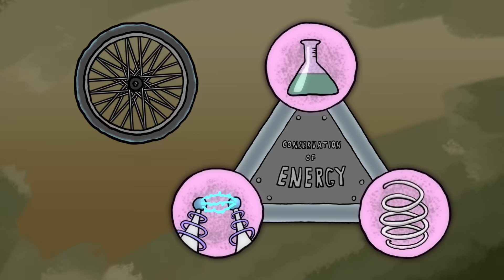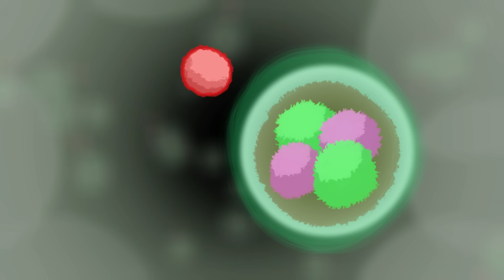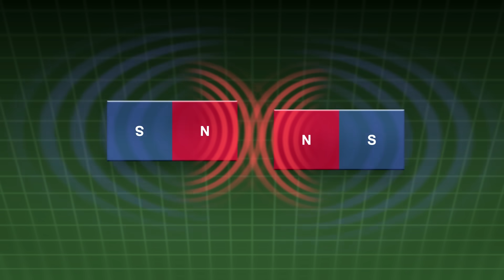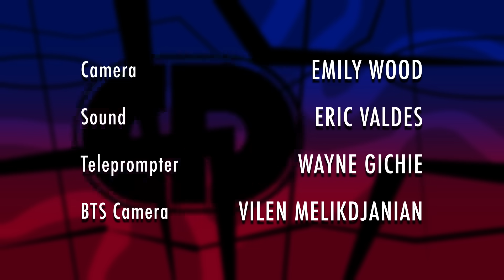BEAKMALLUSION: Free Energy Devices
Captain Disillusion teams up with Beakman of 'Beakman's World' to examine some free energy claims on YouTube, in the most '90s way possible.